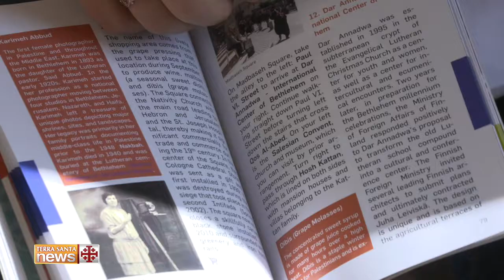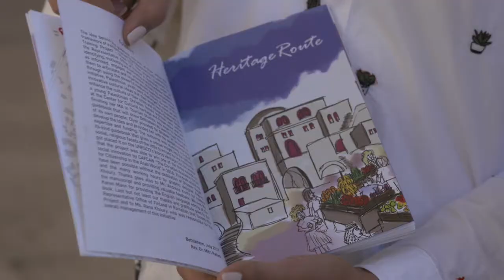Una Betlemme tutta da scoprire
Tra i vicoli della città del Salvatore c’è un mondo tutto da scoprire. Questo lo scopo della guida “Bethlehem. The Historic Center & Bethlehemites in Jerusalem”